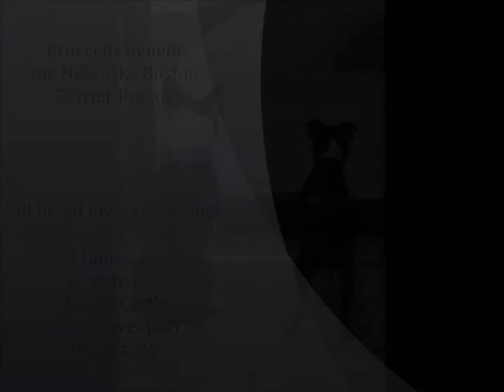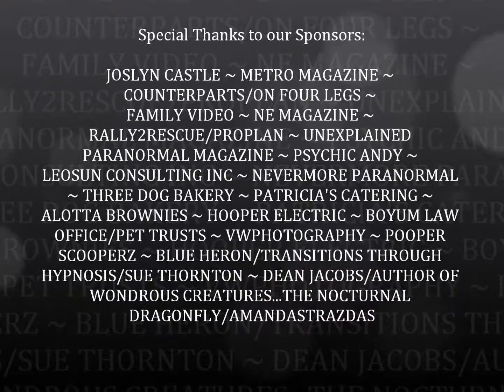New A Boston Enchanted Afternoon Commercial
Here is a new commercial for the Boston Enchanted Afternoon event.